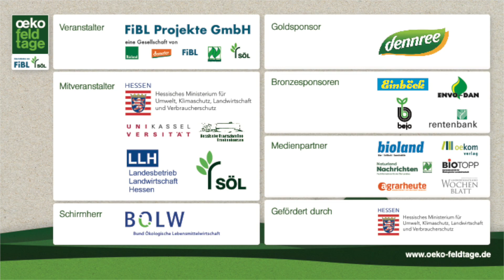ANATIS de Carré: Robot de désherbage - Jätroboter - weeding robot - deshierbador (with subtitles)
Dans ce film Oscar Lobi présente le robot de désherbage «Aanatis» de Carré. La machine est pilotée par caméra et GPS. Elle est alimentée par une batterie au lithium d'une autonomie de huit à dix heures et d'une durée de charge de trois heures. Après cinq ans de développement, ce robot sera lancé sur le marché en 2020 à un prix d'environ 100 000 euros.
Le film a été tourné dans le cadre du projet européen «Nefertiti» à l’occasion du salon Ökofeldtage 2019 en Allemagne. Réalisation: Thomas Alföldi, FiBL.